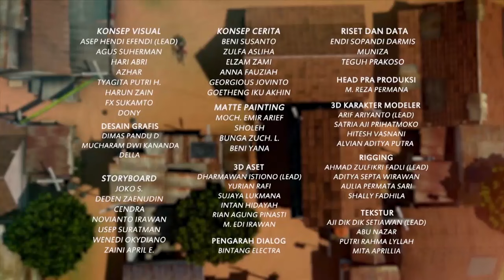Rame Satu Kampung Karena Hoax Bang Jarwo - Adit Sopo Jarwo